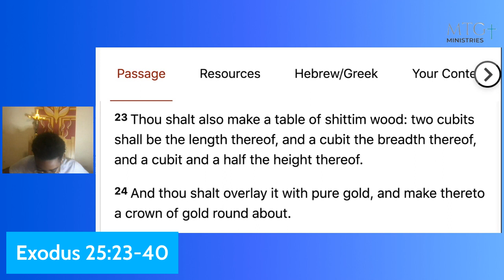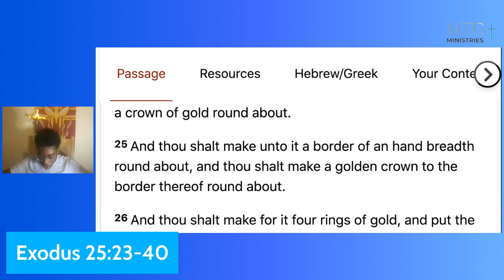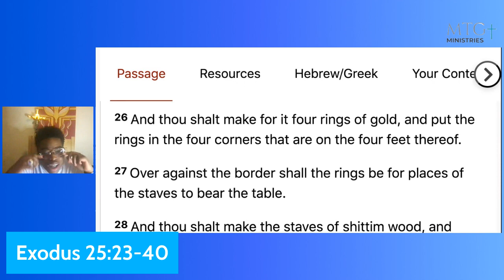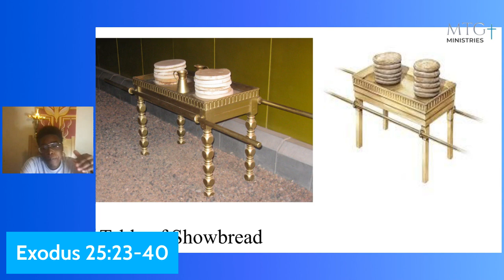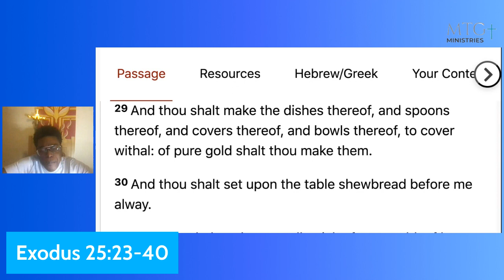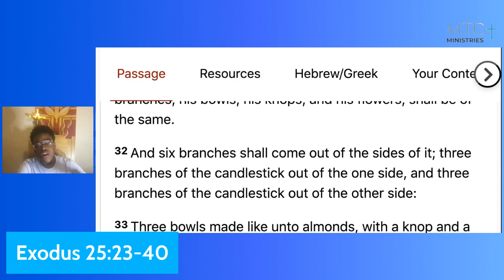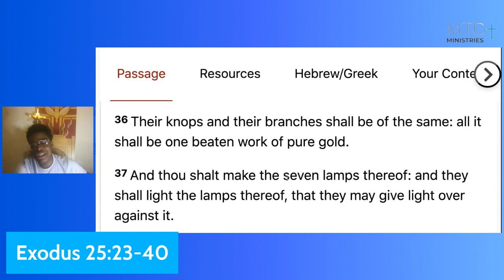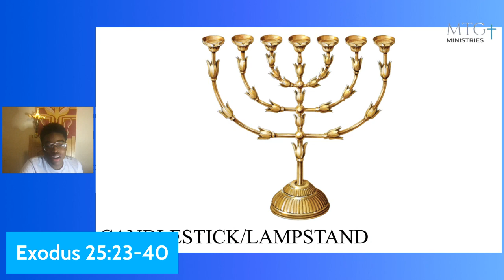Bible Study | Tuesday, May 21, 2024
Bible Study | Tuesday, May 21, 2024 at 7:30 PM ET.

Bible Study Scripture - Exodus 25:23-40